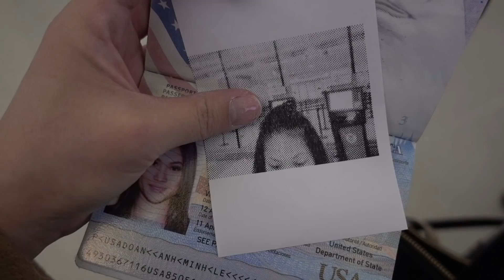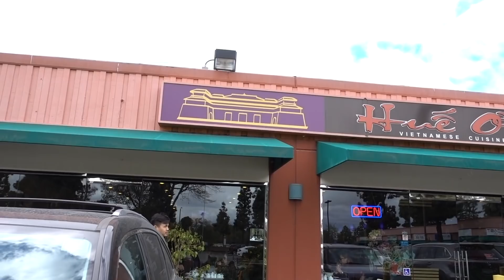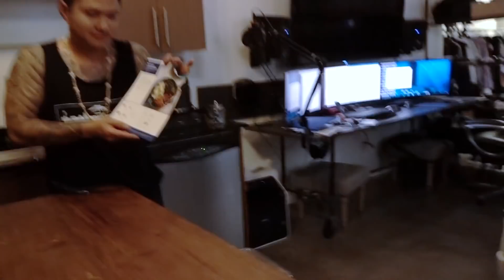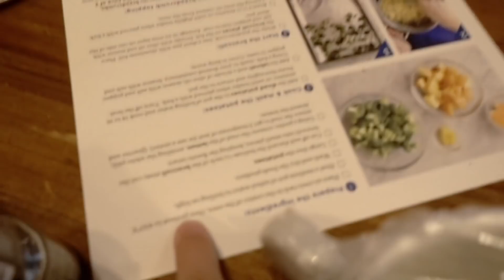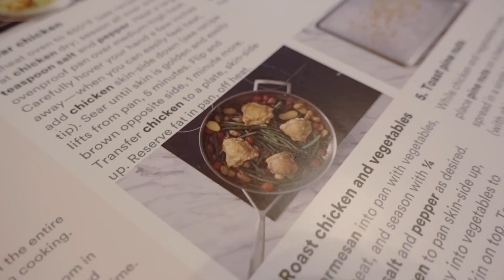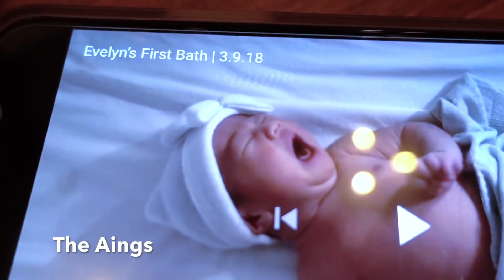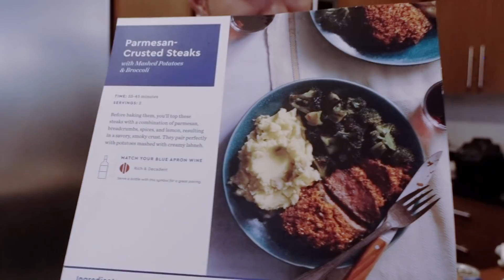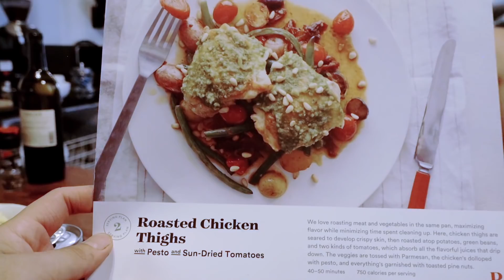Blue Apron VS Plated | Minnie's VLOG 314